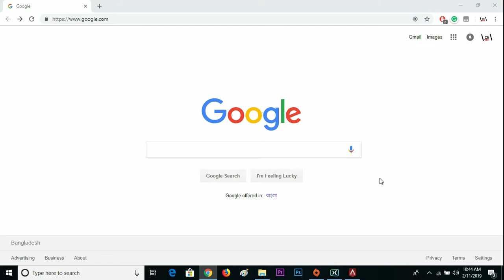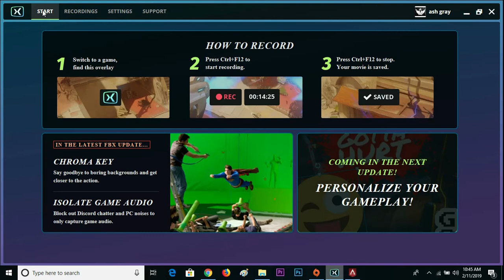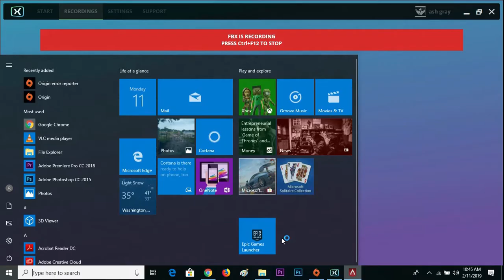How to Record your computer screen for Apex Gaming/Fortnite in 2019 without OBS